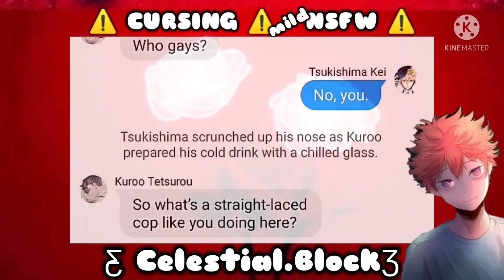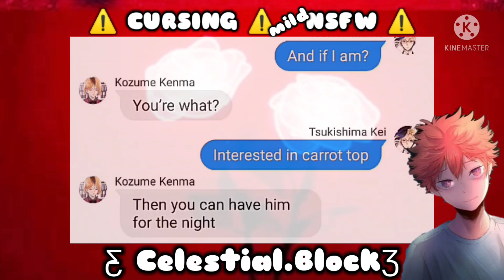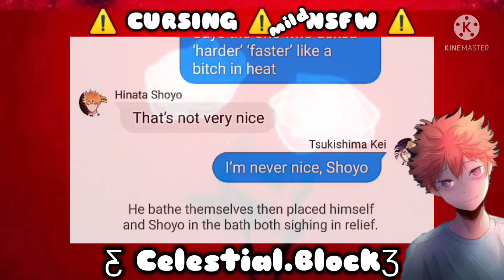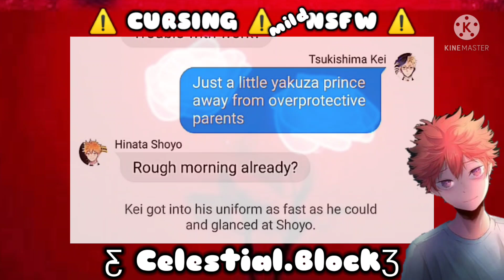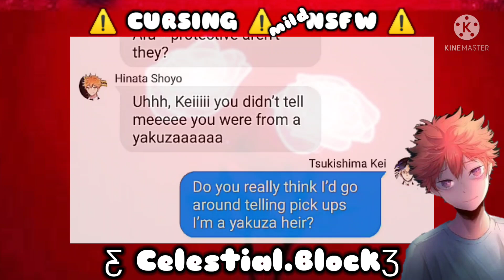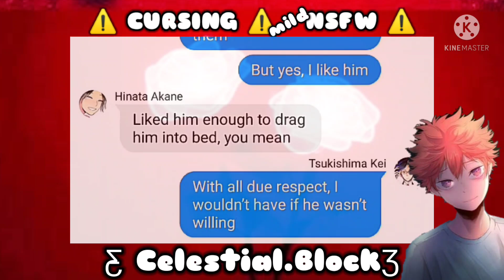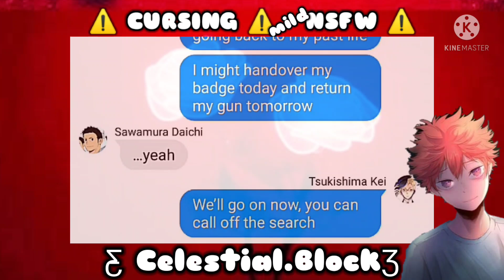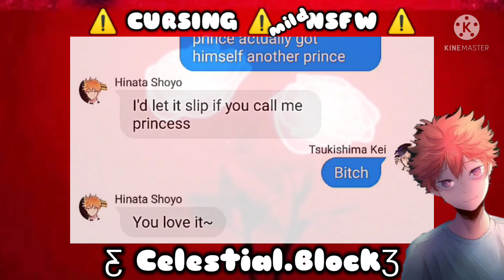Yakuza Heirs • TsukiHina | CopxYakuza | 𝑪𝒆𝒔𝒕𝒊𝒊